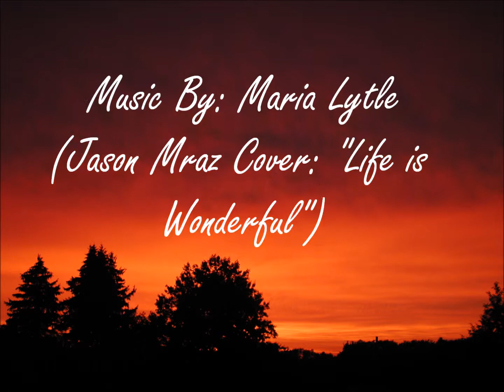Hometown Photography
This is a video I made for my digital photography class. I titled it hometown photography because it is a compilation of photos I took in my hometown or nearby.  A large portion of them were even taken just in my backyard.  The video demonstrates what I learned in class such as the rule of thirds, changing camera settings, taking a panorama, and using Photoshop. The song is "Life is Wonderful" by Jason Mraz and it is covered by my cousin, Maria Lytle.